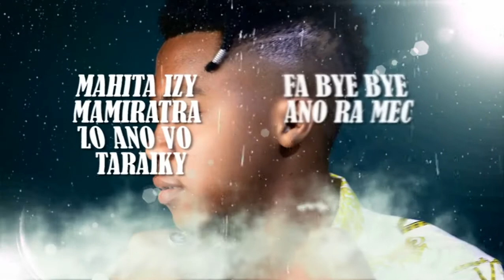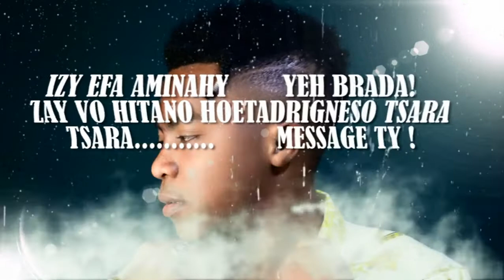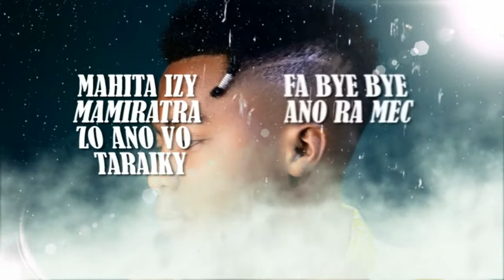RAFLAM - Efa Antagnako I NOUVEAUTE GASY 2020 I